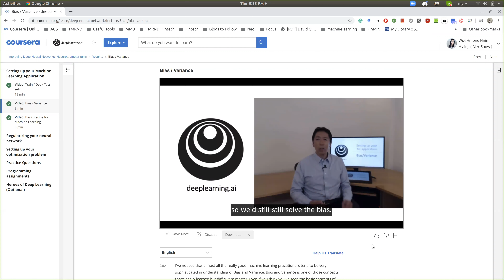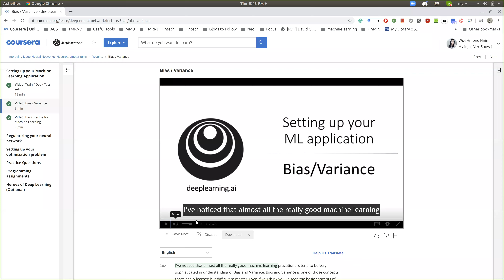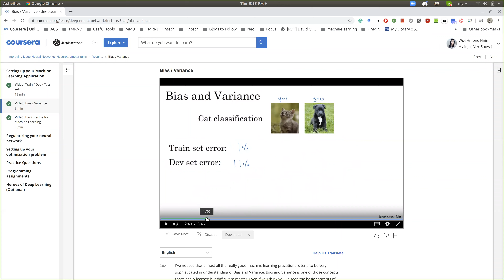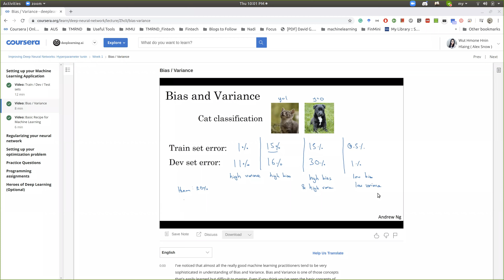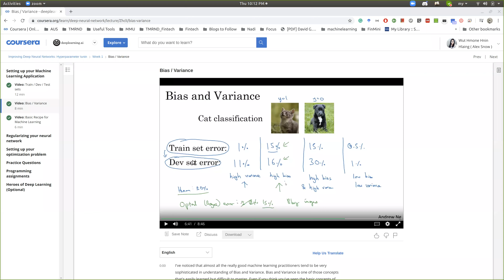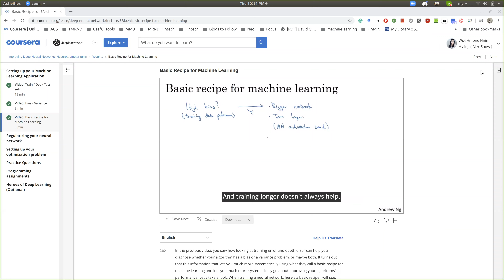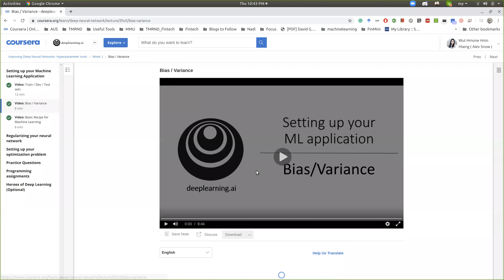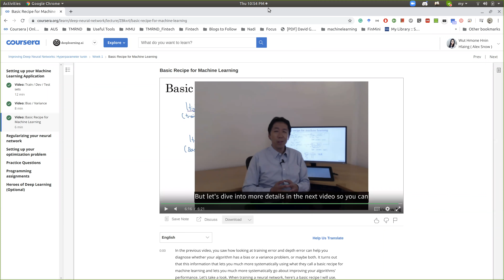Bias / Variance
- Basic Recipe for Machine Learning